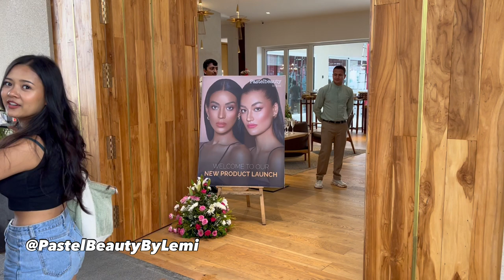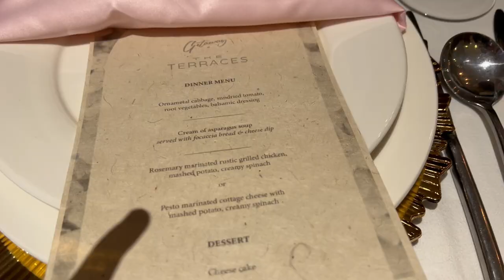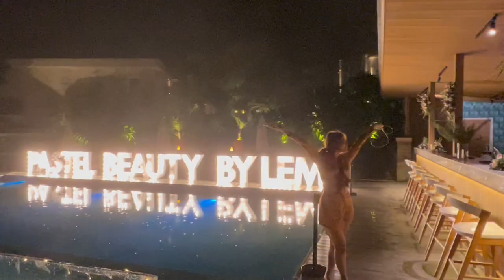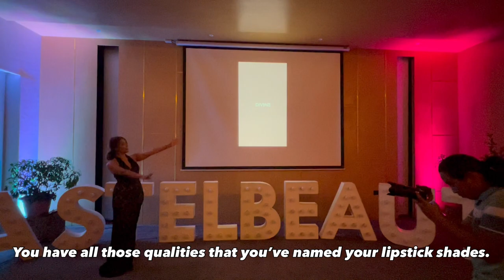"Influencers gone Wild?" 🇳🇵 | Pastel Beauty by Lemi | Terraces Resort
This was such a fun event hosted by @lemilove to celebrate @PastelBeautybyLemi's new line of Lipstick shades hosted at the beautiful property of @TerracesResort!

✰ FAQ ✰
➭ What is your name? Parakram Rana a.k.a Para Para Para
➭ What do you do? I am a Digital Content Creator but some people call me an Influencer. 🤷🏻‍♂️
➭ Where do you live? Due to the pandemic, I have been back home in Kathmandu, Nepal since March of 2020 and intend to stay here till things get better. After things get better, I will go back to Mumbai, India where I have been working for the past 5 years.
➭ What country are you a citizen of? Nepal
➭ What is your age? 26 years
➭ What is your ethnicity? Half Nepali and half Indian
➭ What is your Instagram? @ParakramRana
➭ What is your TikTok? @Para.Para.Para
➭ What is your Twitter? @ParakramRana
➭ What is your sexual orientation? I am Gay
➭ What is your gender identity? Cisgender
➭ What equipments do you use? I use the Canon G7x Mark ii, Go Pro Hero Black 9 and my iPhone 11 Pro Max to shoot my videos.
➭ What application do you use to edit your videos? Adobe Premiere Pro & Luma Fusion
Chapters
0:00 Intro
1:11 Terraces Resort
4:50 Pastel Beauty by Lemi Launch Event
6:14 Dinner Extravaganza
7:53 Getting our Goodie Bags
9:50 After Partaayy!
15:15 Relaxed Morning
16:35 Most Beautiful Brunch Setup
21:03 Bohemian Pool Party
24:12 Final Lunch
25:23 Special Message to Lemi